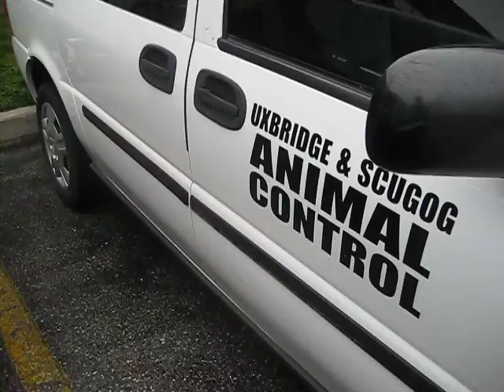Big On Beagles Saves HOPE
View this video and share the experience of rescuing Hope right along with us on April 30, 2014 at 11:30AM! Our funding is at an all-time low with so many medical emergencies already this year, but we saw her face and we couldn't turn away. She's yet another reason why your support of our Beagle Wiggle Walkathon at WOOFSTOCK on May 25th matters so much. As for her name, it just seemed to fit. After all, hope is the foundation of everything good in this world. Here's to HOPE!!!